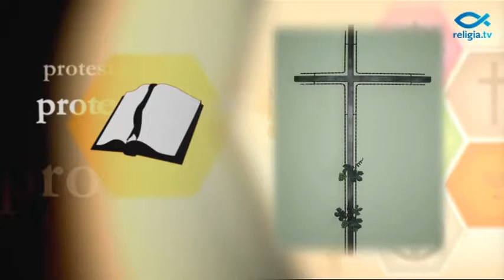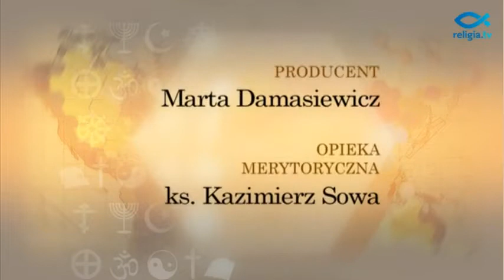Lekcja religii - Różne wyobrażenia krzyża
"Lekcja Religii" to cykl programów przybliżających podstawy różnych wyznań. Ich przedstawiciele omawiają fundamentalne zasady każdej religii, jej święta, obrzędy oraz rok liturgiczny.